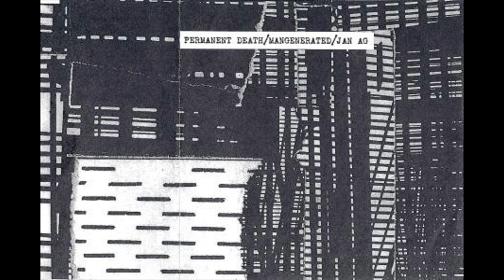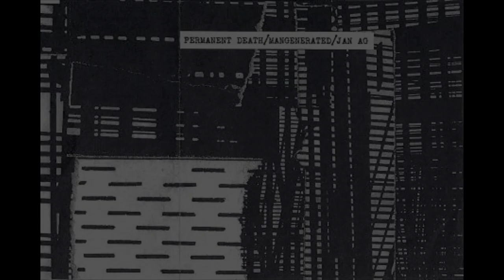JAN AG / 3 untitled tracks (from Mangenerated / Permanent Death split CDr)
01 0:00
02 4:46
03 11:22